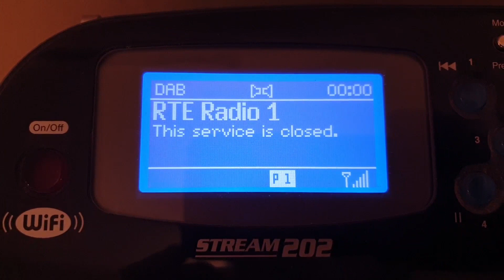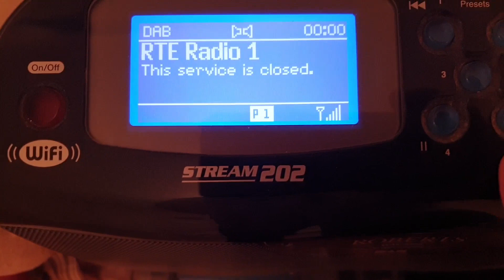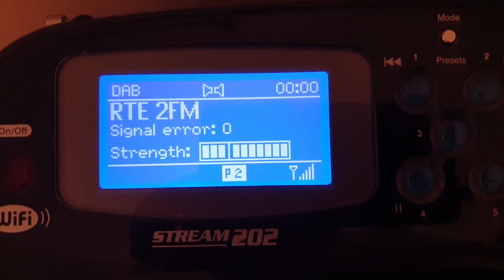DAB Radio switch off - Ireland 31st March 2021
RTÉ (the national public service broadcaster for Ireland) announced that it would be switching off the Digital Audio Broadcasting service on 31st March 2021.

However, on checking my DAB radio, with just over an hour before the official close, I found that RTÉ had already shut the audio and put up a text notice saying: "This service is closed"

The reason that was given by RTÉ was that nobody was listening to that service. The real reason is that the DAB service was only broadcasting from two transmitter sites, so anyone with a DAB radio that was outside of Dublin and the South West never had a chance to hear this service.

I can see this from RTÉ's view ok, in that going forward, my prediction is that the future of radio lies on the internet and streaming.
I predict that cars in the future will have a SIM card built into the radio and drivers will be able to stream their favourite radio station, music service or podcast direct from the internet.

So there you have it - Another One Bites The Dust!

(you never know what you may see here!!)